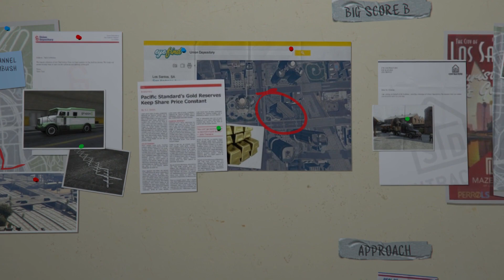👽GTA 5 First Time👽Episode 52👽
police van kidnap